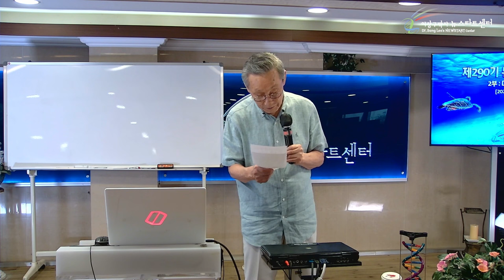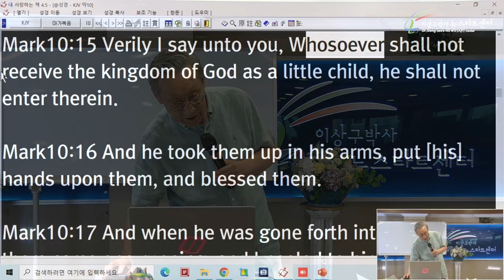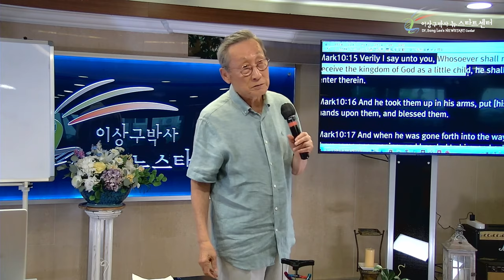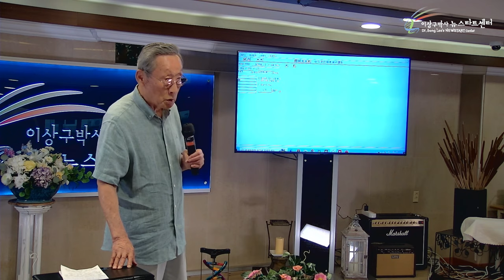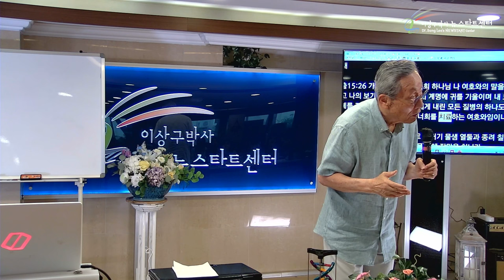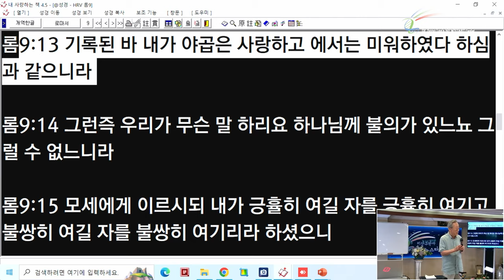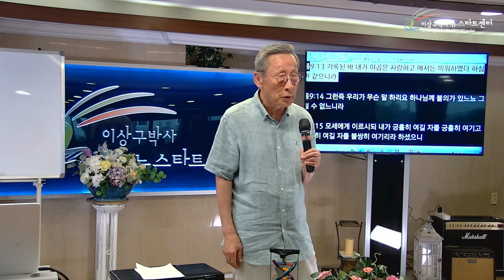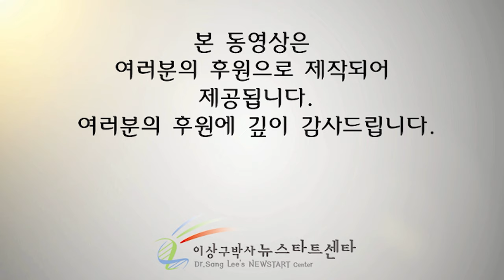[뉴스타트 성경강의] 가인의 제사를 받지 않으신 이유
⏱️ 타임라인⏱️

00:00 뉴스타트 성경강의

06:10 마가복음 10장15절

14:54 성경공부의 중요성

25:19 순종이 제사보다 낫고 듣는 것이 숫양의 기름보다 나으니